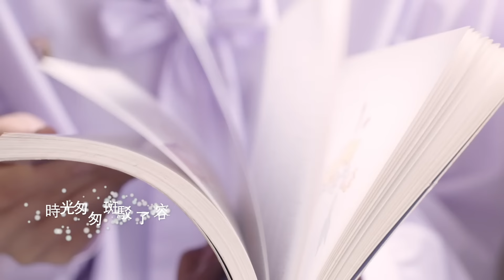田燚 Tian Yi《時間有腳 Fleet of time》Official Music Video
有人形容他的聲音一半是海水，一半是火焰；
有人形容他的聲音里有另外世界。

「潛力新聲」 田燚 首度獻聲電視劇，泰版《匆匆那年》中文主題曲《時間有腳》上線。

重回校園，跟「四火」定格美好時光…..

《匆匆那年》原著小說2008年一經出版便風靡各大圖書銷售排行榜；2014年被改編成同名電視劇和電影之後，更是分別創下了13億網路點擊量和5.88億票房的驚人成績；而由天后王菲演唱的影視同名主題曲，也成為了2014 年年度金曲。

2019年，《匆匆那年》作為首部由中國IP翻拍的泰國影視劇，已經定檔6月6日於國內三大視頻平台同步上線，並聯動最優秀青春平台GRAMMY，以及馬來西亞、汶萊、新加坡等地共同播出，期待掀起新一波的青春悸動。